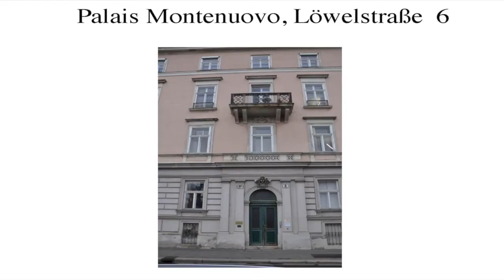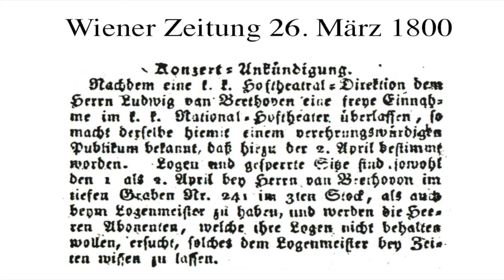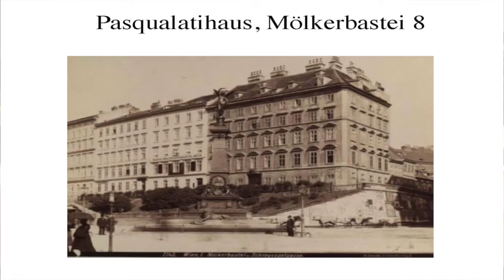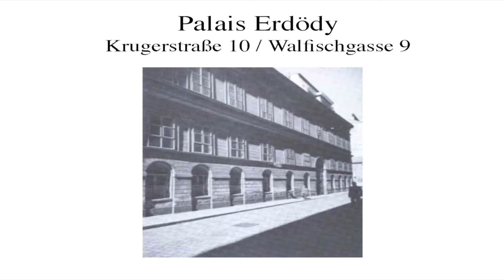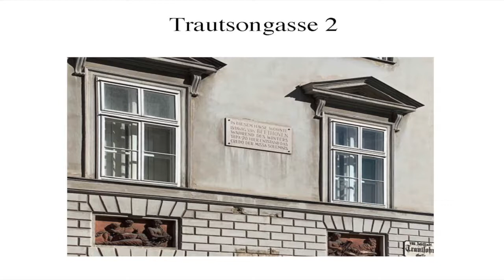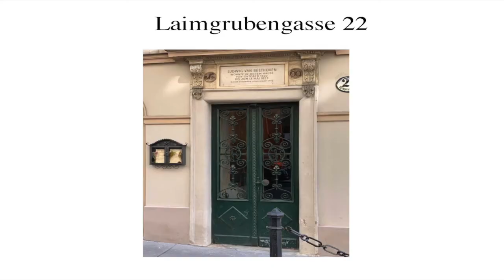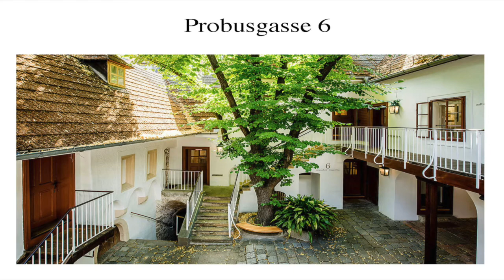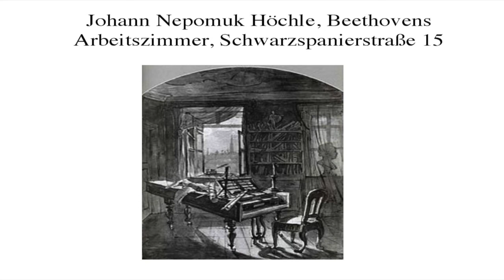Beethovens Wohnungen in Wien und Umgebung ...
Vortrag von Dr. Klaralinda Ma-Kircher, Wien, vorbereitet für die traditionelle, seit 2005 ausgerichtete Veranstaltung des StadtMuseum Bonn in Kooperation mit der Österreichischen Gesellschaft Bonn aus Anlass des Österreichischen Nationalfeiertags am 26. Oktober, immer mit einem Vortrag zu einem deutsch-österreichischem Thema. 2020 sollte es natürlich wieder eines mit Beethoven-Bezug sein! Leider verhinderten die aktuellen Bestimmungen zur Eindämmung der Pandemie sowohl die Anreise von Frau Dr. Ma-Kircher noch erlauben sie die Veranstaltung, weshalb die Direktorin des StadtMuseum Bonn Frau Dr. Ma-Kircher gebeten hat, den Vortrag in ihrer Wiener Wohnung in der Leopoldstadt von ihrem Mann aufzeichnen zu lassen. Et voilà - und so kommt der Vortrag, den wir alle so gerne live mit Frau Dr. Ma-Kircher in unserer Mitte gehört hätten, um danach uns wie üblich nach gemeinsamen Singen der Hymne in Bonn mit österreichichem Wein zuzuprosten, doch noch zu uns, wenn auch nur als Video, aber am richtigen Tag und von der Autorin selbst vorgetragen! Ihre Ingrid Bodsch, Bonn, 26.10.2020, 21 Uhr.